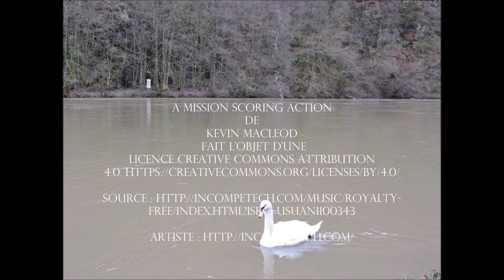La Cascade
Située sur la rive opposée à la Voie Verte Trans-Ardennes et proche du pont de Laifour, cette cascade n'est visible qu'à la fonte des neiges ou lors de pluies torrentielles. En dehors de la période hivernale, elle est masquée par la végétation et est inaccessible.